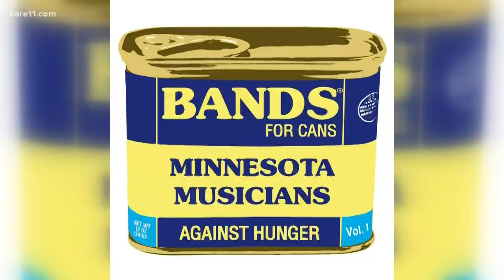The Gig List: Minnesota Musicians Against Hunger releases Bands for Cans Vol. 1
Help hungry families through Second Harvest Heartland by buying unreleased Minnesota music.